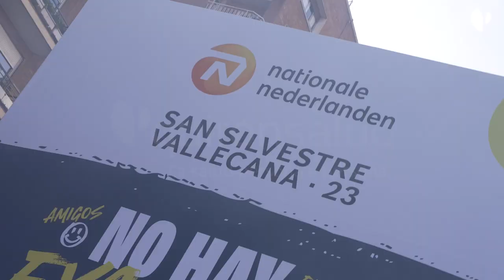Quirónsalud, Healthcare Partner de la Nationale Nederlanden San Silvestre Vallecana 2023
Estamos comprometidos con LaSaludDelDeporte del primer al último día del año, por eso despedimos 2023 como Healthcare Partner de la National Nederlanden San Silvestre Vallecana por sexto año consecutivo. La emblemática carrera contó con 32 puntos medicalizados para velar por la salud de los más de 40.000 corredores que participaron en ella.